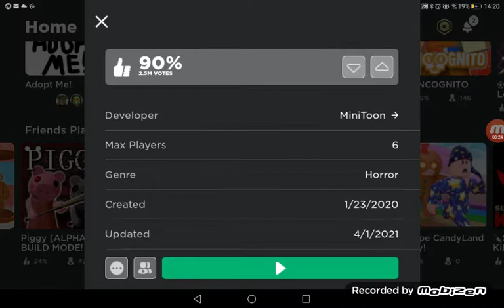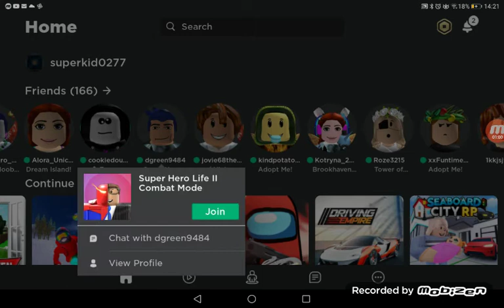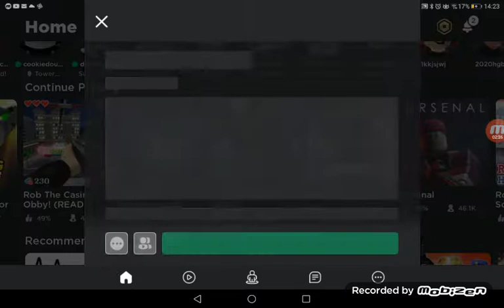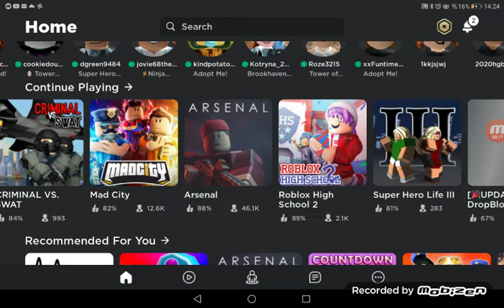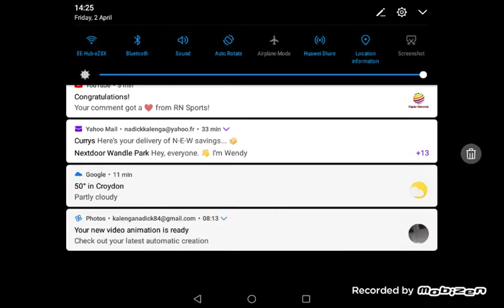First Vid ever!! (Roblox)